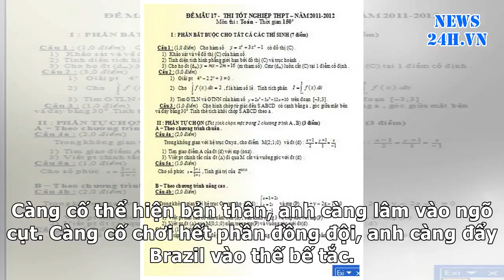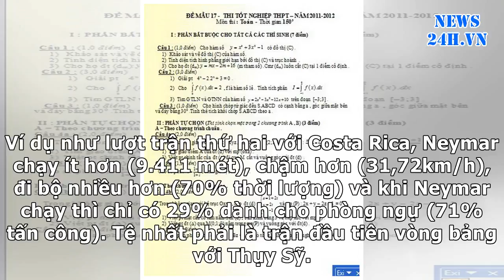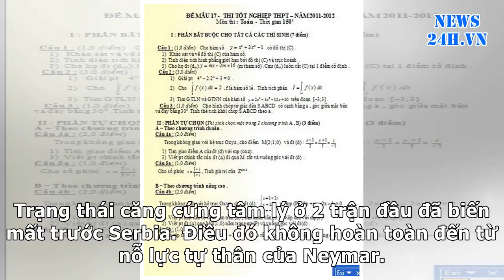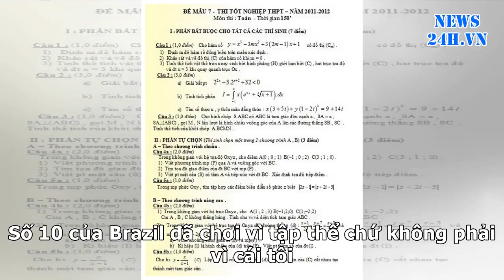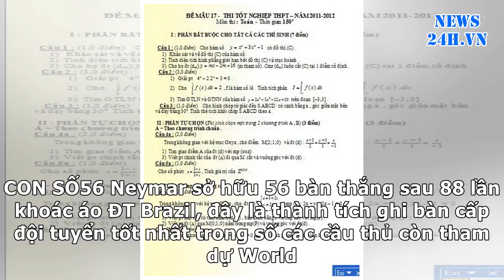News24h-Neymar, xin đừng theo bước Messi & Ronaldo